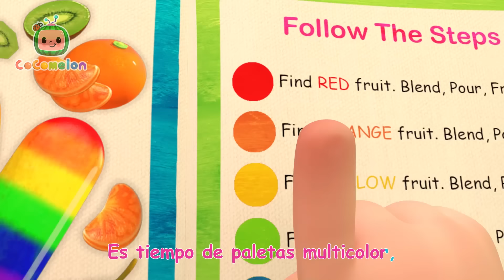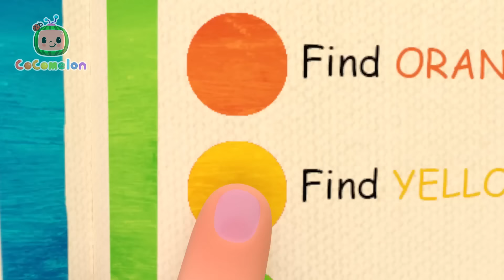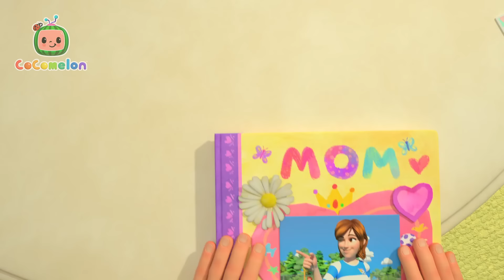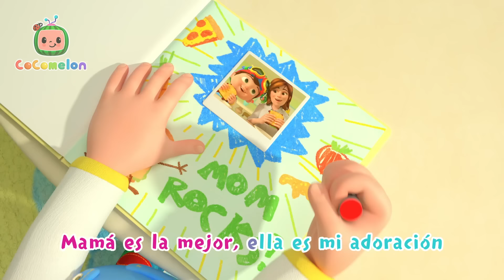Canción del ombligo | CoComelon - Juega con Cody | Canciones Infantiles | Caricaturas en Español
🎵 Listas de reproducción🎵:

00:00 Canción del ombligo
02:29 La hormiga y el saltamontes
05:03 El ABC
07:59 La canción del fútbol
10:47 Empleos profesionales
14:21 Las paletas multicolor
18:49 Salvamos la Tierra
22:32 La bicicleta
25:46 El jardín
29:00 Los niños pasteleros
31:42 Mi mami
34:32 Hickory Dickory Dock
37:35 ¡Salgamos!
40:08 El campo
43:03 Mi perro, Bingo
45:39 Ya llegó la navidad
48:08 Canción para sanar
51:35 La canción de la gripe
53:56 Los tres cerditos (Version Piratas)
57:26 Jugando con Cody
1:00:17 Lo hago así
1:02:42 Baloncesto
1:05:28 Botes de globo
1:08:38 Lilas Margaritas

Acerca de CoComelon:
Las canciones de CoComelon crean un mundo que se centra en las experiencias cotidianas de los niños pequeños. ¡Es un lugar donde los niños pueden ser felices e inteligentes! Además de ayudar a aprender letras, números, sonidos de animales, colores y más, los videos imparten lecciones de vida prosocial, brindando a los padres la oportunidad de enseñar y jugar con sus hijos mientras miran juntos.